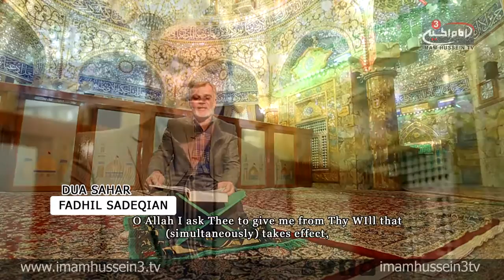Dua Al-Baha (Dua El-Sahar) By Fadhil Sadeqian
Dua Al-Baha (also known as Dua Al-Sahar) is narrated by Imam Ali El-Ridha, Peace Be Upon Him who said, “This is the prayer which Imam El-Baqer, Peace Be Upon Him used to make every night before dawn during the blessed month of Ramadhan.”

Many narrations indicate that this dua contains Ism e Azam.

So lets ask Allah the Almighty to grant us His Mercy, Blessings, and Forgiveness during the blessed month of Ramadhan!!